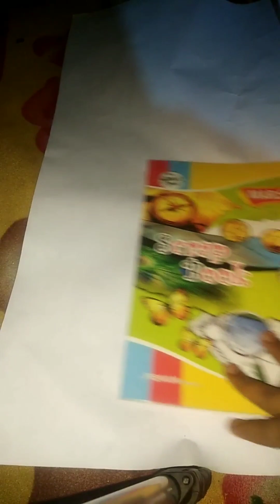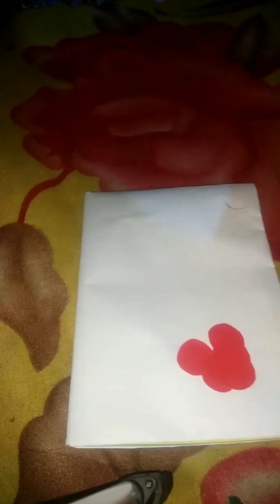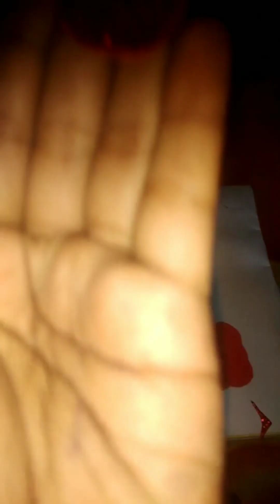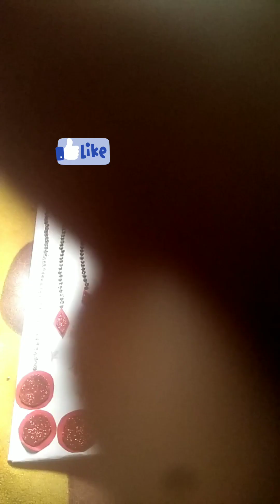Scrap book decorating idea | School project | Barbie dolls world